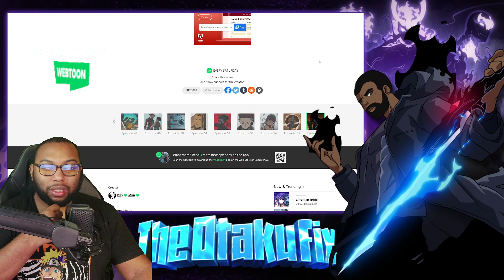Genma's Last Stance| Black Sun Chp 55-56 Live Reaction